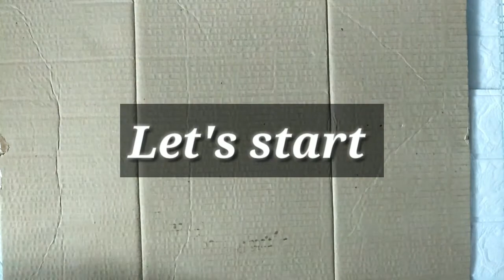DIY Ringlight | oweboy tv